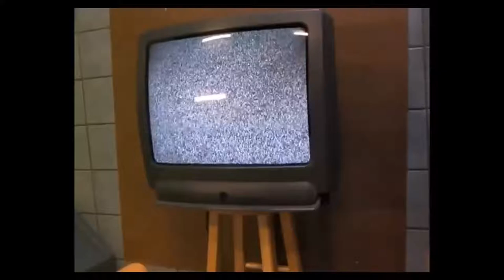Sniper Elite: Nazi Zombie Army 2 w/ Milan - The Salsa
More zombies, different game, better accuracy, 'bout the same of everything else